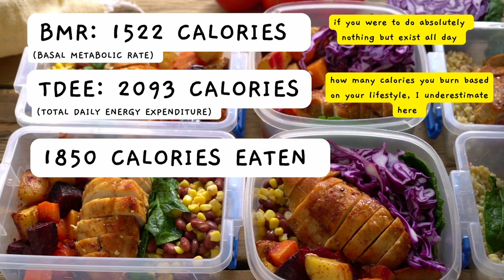What I Eat in a Day with Buns and I! | REALISTIC What I Eat to Lose Weight | SarahAlaba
I came to deliver another requested video and OOF this was a FUN ONE! Helloooo to all my new subbies we'll be doing a giveaway soon! Let me know what you want to see next and let me know if you liked this video! 🥰 Oh, and Buns is free roam for anyone that's curious!

Remember to be gentle with yourself on whatever journey you're on! Weight loss, recomposition, self love, confidence, mental health, all of it! See you in the comments! ❤️🤎

Chapters:
0:00 Intro
0:10 Breakfast
2:00 Lunch
3:15 Snacks
3:34 Dinner - Snacks
5:36 Calories eaten for the day
6:06 Conclusion

Blendjet site!

Here is Buns' bunny room tour video!

I'm always doing polls and stuff on my stories! I love y'all! 🥰 Send me DM's too!!